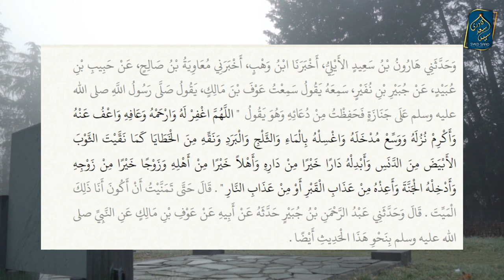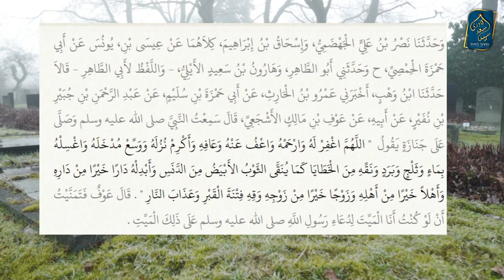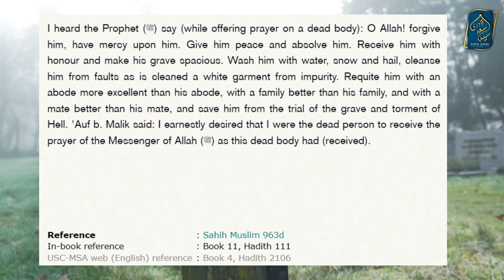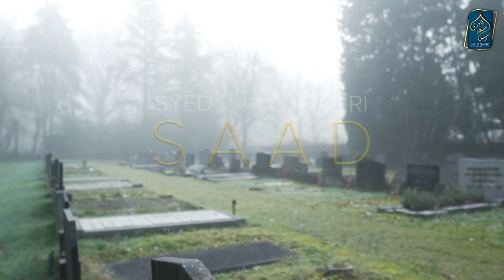Kya Jannat mein koi aur Biwi miley ge? Barzakh mein aik dosre ke kaise pehchan hogi?